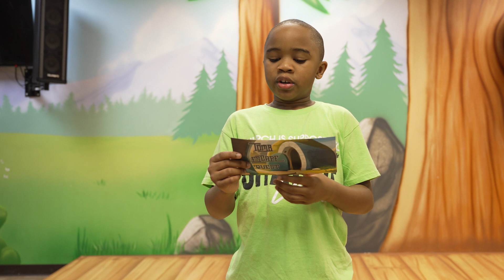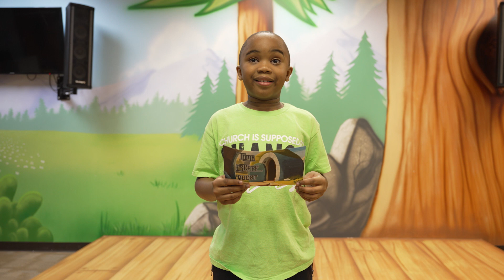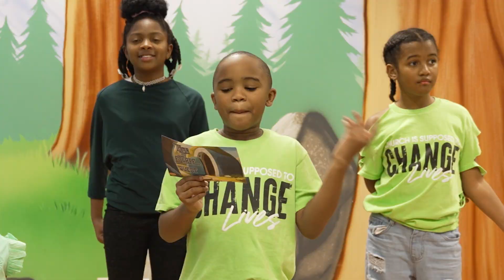Mountaineers Adventure| 03.17.2024